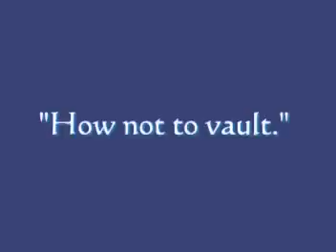Vaulting Bloopers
This is me and my vaulting team having a very off day.